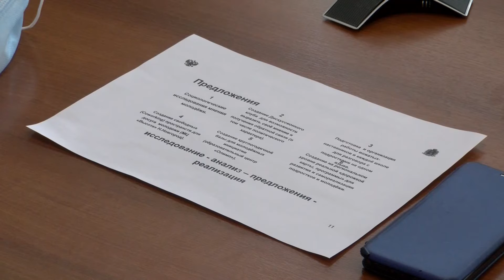Комитет ЗС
Во Владимирской области снова проведут "Студвесну".

Об этом на комитете ЗакСобрания по образованию заявил директор департамента молодежной политики и общественных проектов региона Николай Костылёв.